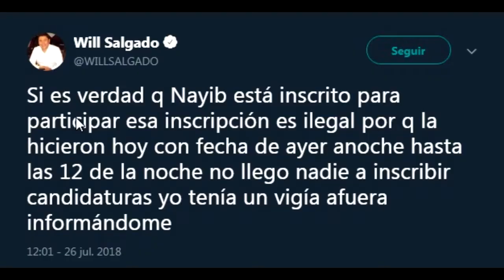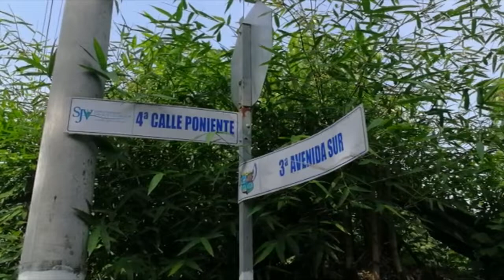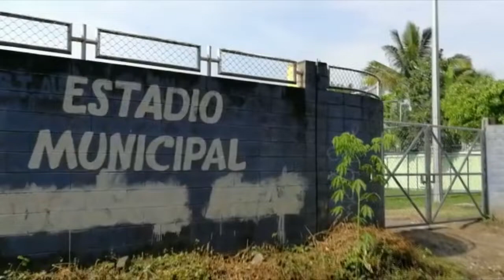Noticiero LPG 26 de julio: Vence plazo para reunir a niños inmigrantes con sus padres